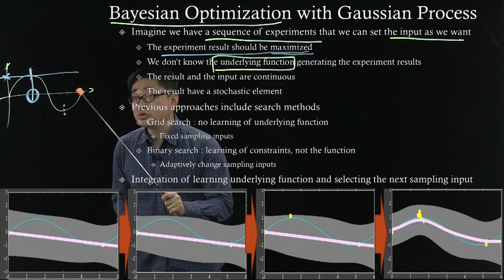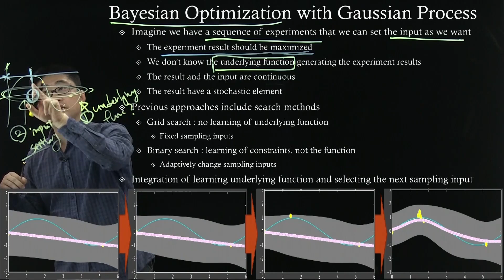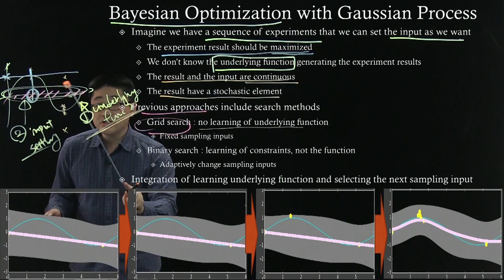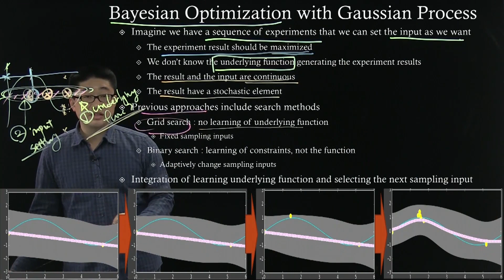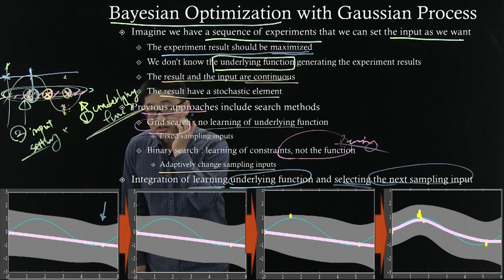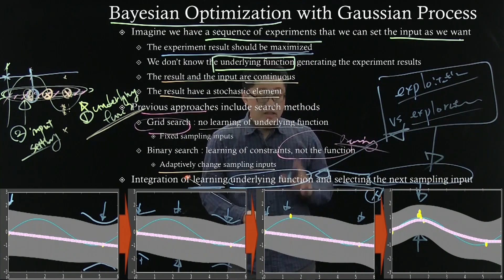인공지능 및 기계학습 심화1 [2-18] Bayesian Optimization with GP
인공지능 및 기계학습 심화1: Bayesian Optimization with GP